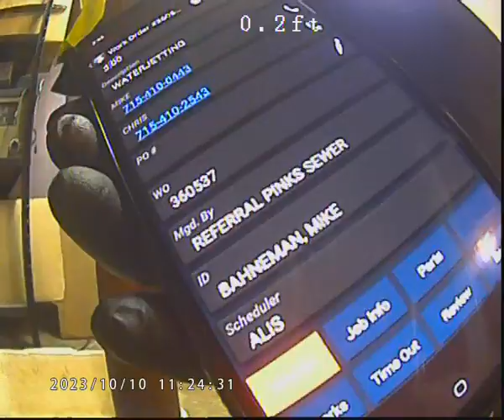20231011 MIKE BAHNEMAN